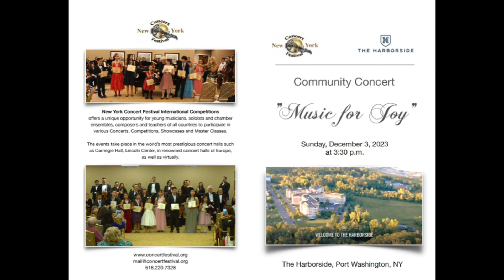Community Concert 12:03:2023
Charles Xiang 00:12
Eva Platonov 01:22
Ziyue Wang 03:00
Emma & Jacqueline Kogan 04:42
Stefan Pappas 08:18
Awards 23:46